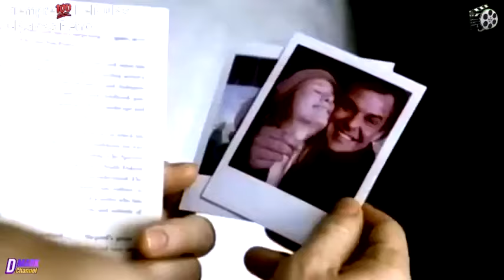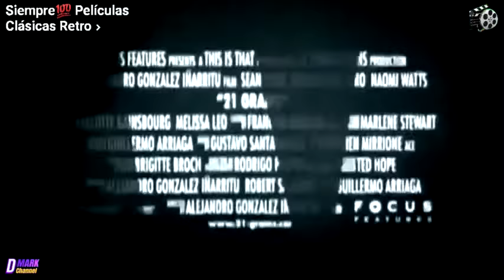21 GRAMOS 2003 trailer subtitulado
21 gramos es una película de drama de 2003 escrita por Guillermo Arriaga y dirigida por Alejandro González Iñárritu. El reparto está compuesto por Sean Penn, Naomi Watts, Benicio del Toro, Charlotte Gainsbourg, Melissa Leo y Clea DuVall.
Argumento
Así como se vio en la anterior película de Arriaga y González Iñárritu, Amores perros (2000), en 21 gramos se muestra una película que junta varias líneas argumentales, esta vez alrededor de las consecuencias de un trágico accidente de automóvil. Sean Penn interpreta a un matemático gravemente enfermo, Naomi Watts interpreta a una afligida madre, y Benicio Del Toro interpreta a un convicto cuyo descubrimiento del cristianismo se pone a prueba tras el accidente.